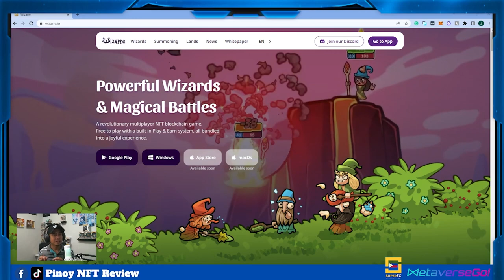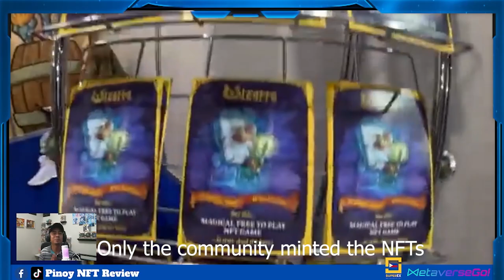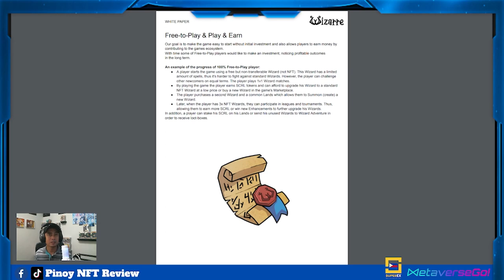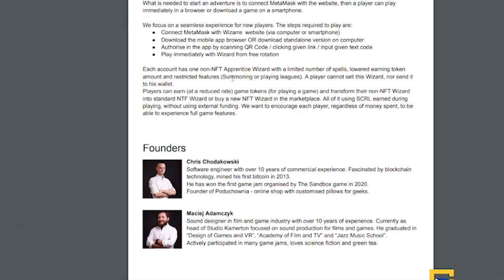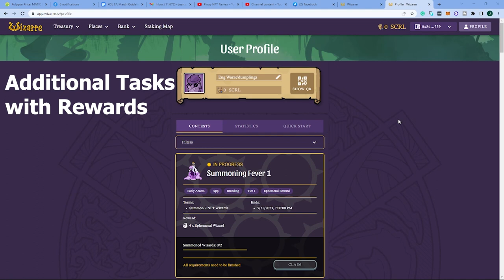Paano Kumita at Magkaron ng libreng NFT sa Wizarre? (Free-to-play NFT Game)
Ituturo ko kung paano kumita at magkaron ng libreng NFT sa Wizarre. Wizarre is a free-to-play NFT game under Binance smart chain. Posibleng kumita at magkaron ng NFT sa Wizarre just by playing the game.